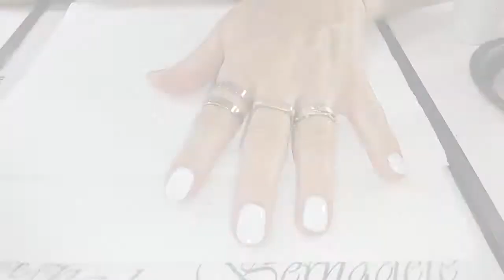Como aplicar esmalte branco- DICAS PARA INICIANTES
Olá pessoalzinho querido se você está começando na profissão de manicure, este vídeo é pra você. Aqui você vai aprender dicas de como fazer uma esmaltação com esmalte branco. Espero que goste.